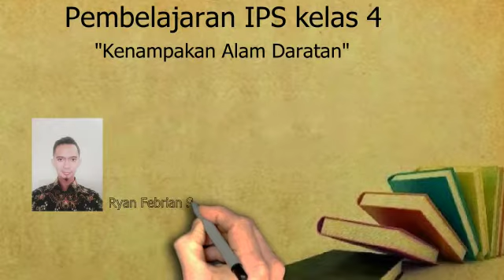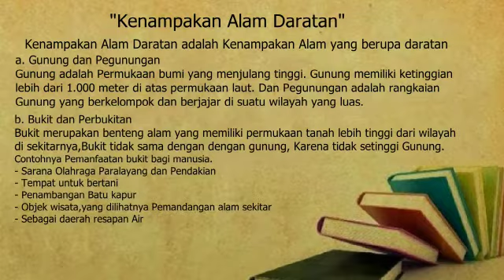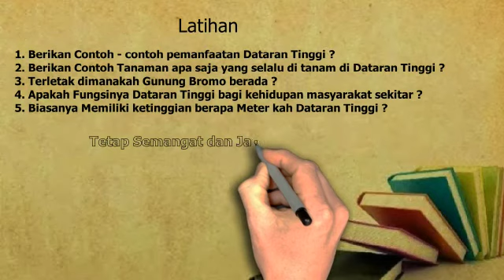IPS Kelas 4 Pert 4